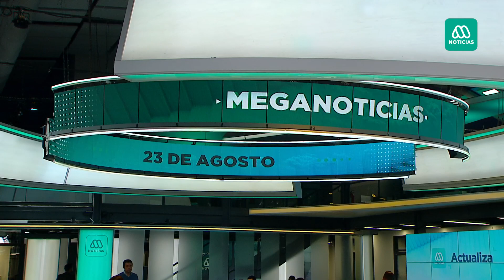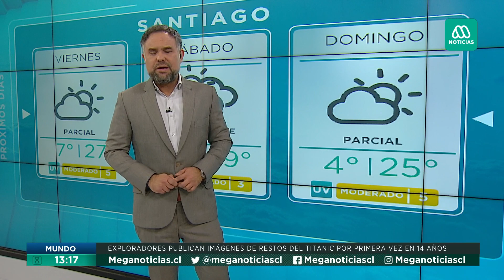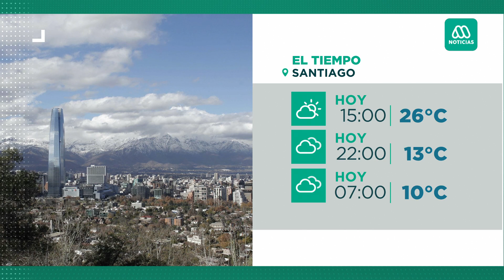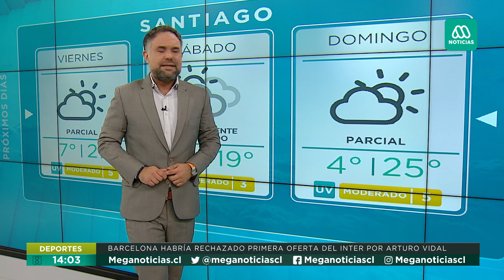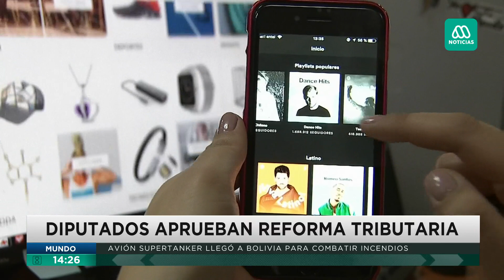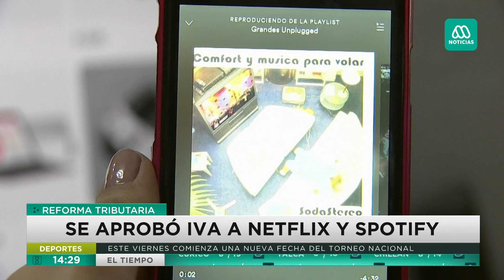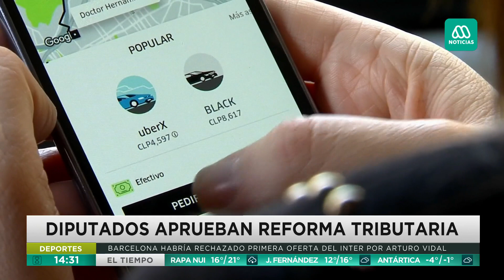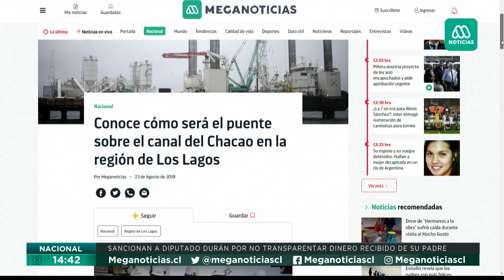Meganoticias Conecta - 23 de agosto 2019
- Autoridades instalan Globo de televigilancia en Puente Alto, tras los últimos hechos delictuales ocurridos en esa comuna. Se suma a otros municipios que han aplicado esta medida como Lo Barnechea y Las Condes.
- Continúa la alerta mundial por los incendios en la Amazonía. Este jueves, el Presidente boliviano Evo Morales agradeció a nuestro país por la ayuda ofrecida.
- Medios británicos aseguran que se congeló el traspasó de Alexis Sánchez al Inter de Milán. En tanto en Italia, aseguran que el delantero prácticamente es parte del cuadro italiano.